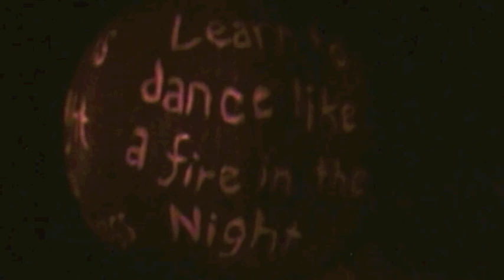Carolyn Walker - October Days Music Video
Produced and performed by Carolyn Walker.  From her album, Resolution, Winter 2013.

Carving in pumpkin:  There is no light without darkness / Learn to dance like a fire in the night

The leaves are gold when Autumn's here against the brown trees
You would never guess when Spring appeared the leaves would die in less than a year
But if I had thought more seriously I'd leave you just as gracefully
And soon when Fall is over look towards a new year

It seems all the world is dying or already is dead
But these forty days and nights I'll spend just praying to be born again
When December 10th is come and gone I'll convince myself not to still hold on
But let go of those small branches I've clung to for so long

Oh where has the time gone
(When December came I felt the same)
I feel so young though October Days are done
(As I had the night before)
And the year grows older as the days turn dark and colder
(That's the funny thing about endings)
Where is the sun when October days are done
(Hazy lines and open doors)
I will be strong, oh
I will go on, oh
I will let you go